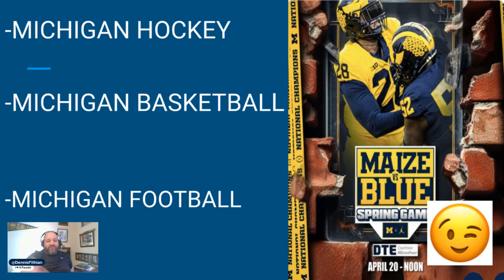Three in a row for UM Hockey; Good Afternoon, Michigan Football, Basketball & Hockey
Michigan hockey makes it to three straight Frozen Fours. Meanwhile, Michigan Football made it to three straight CFP (Final Fours). Will the third time be a charm for hockey?
Breakdown

Open 00:00-1:38

Michigan hockey 1:39-19:23

Michigan basketball 19:24-28:35

Michigan football 28:36-33:58

Feedback 33:59-56:50